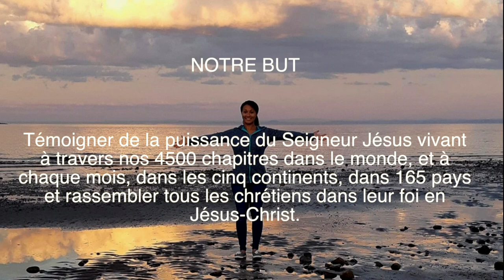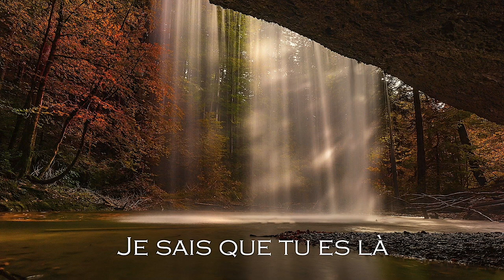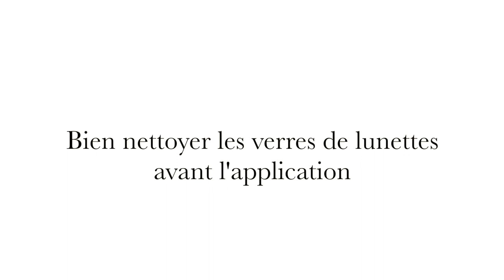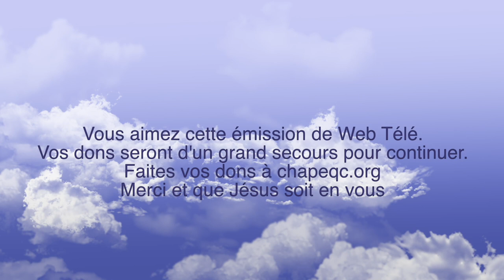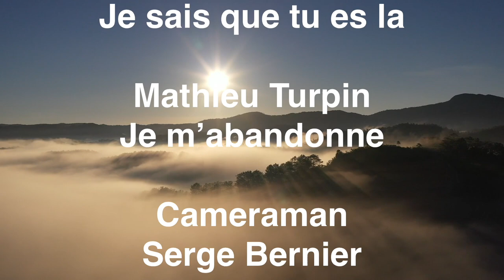Denis Côté 13 août 2022